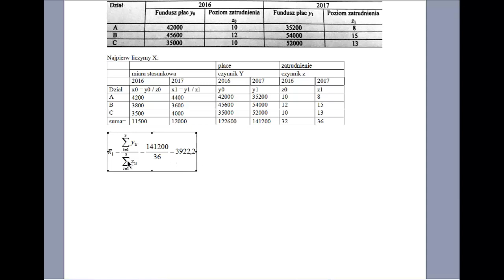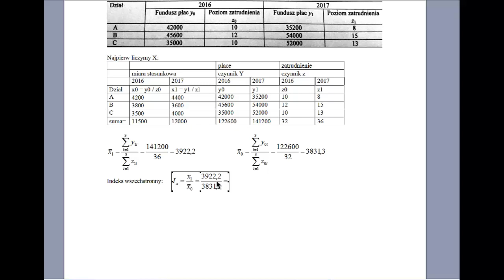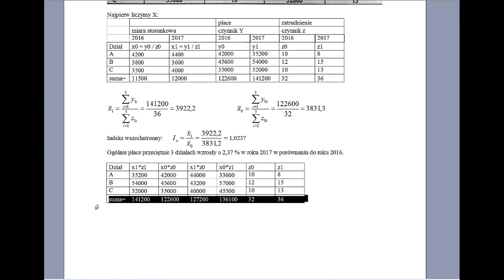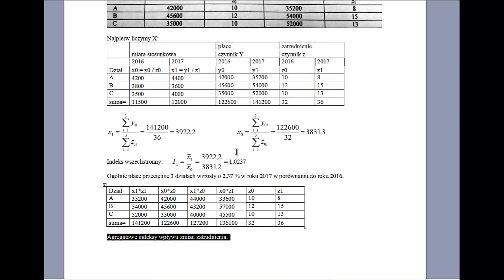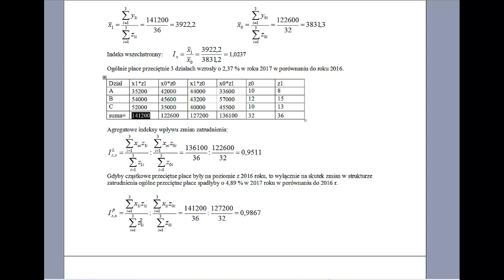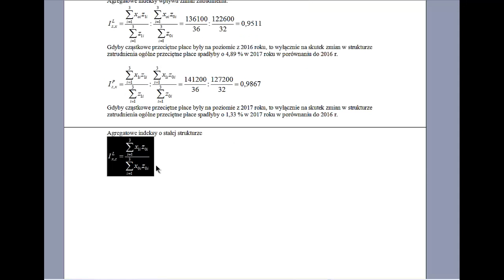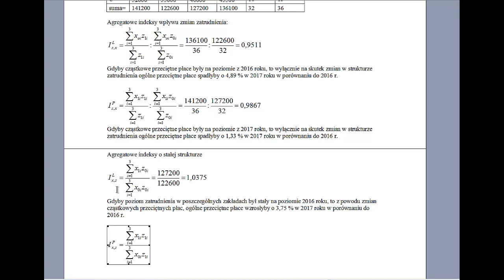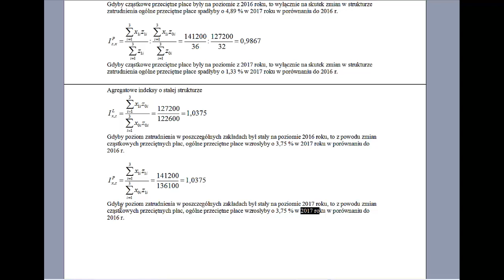Dynamika - indeksy stosunkowe - przykład funduszu płac i poziomu zatrudnienia